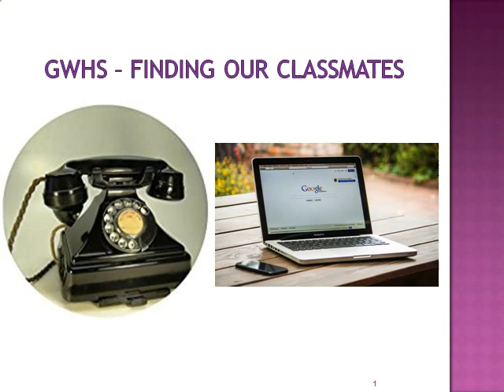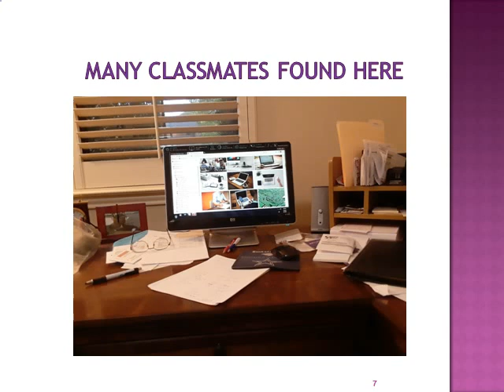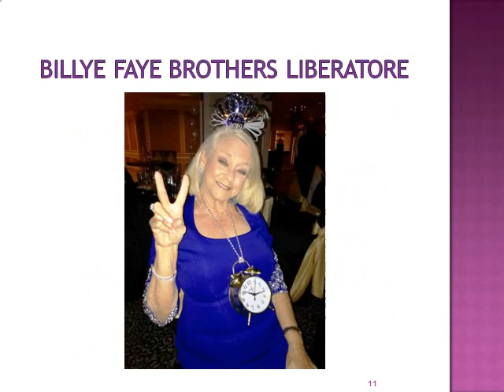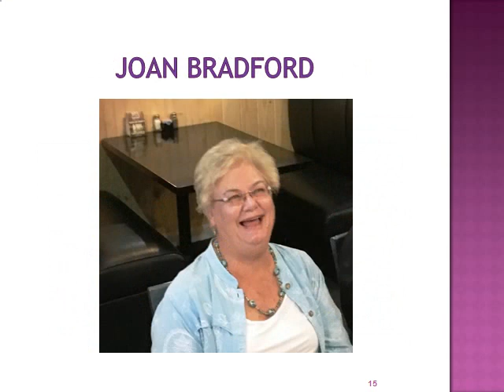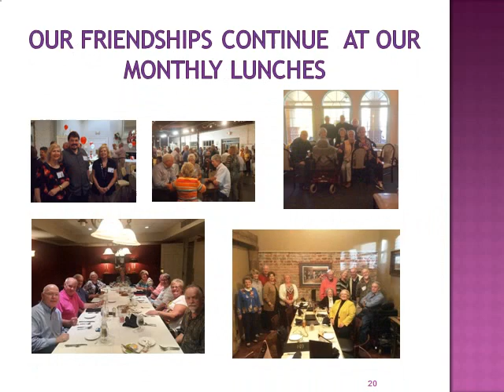GWHS 50th Reunion Finding Classmates